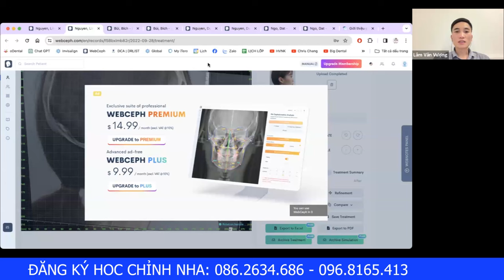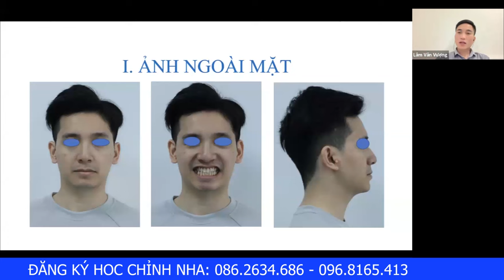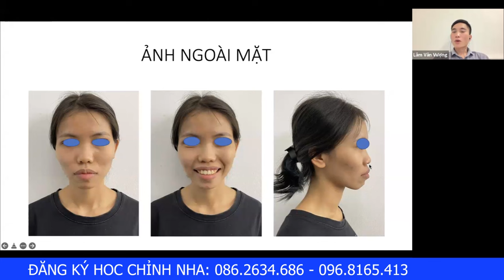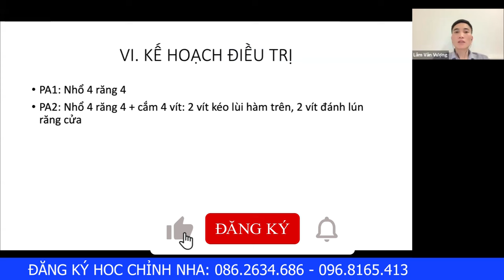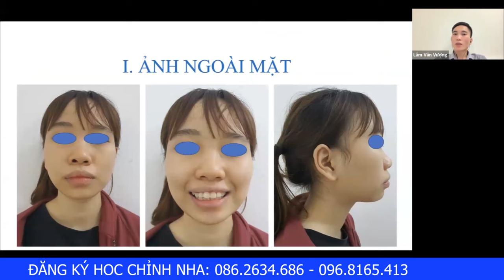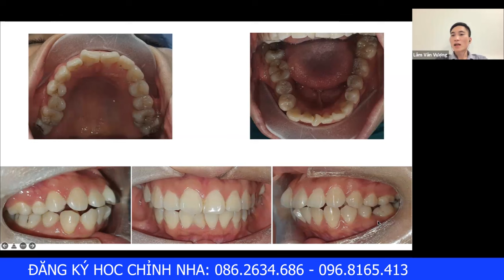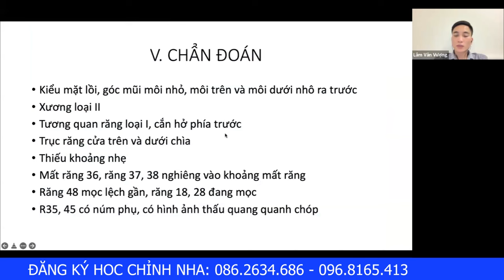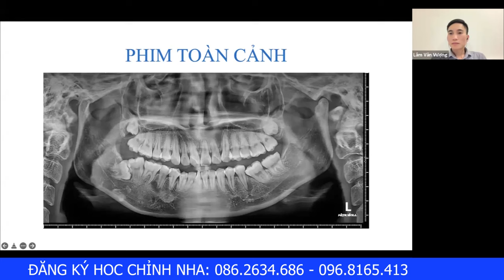Các Hướng Chẩn Đoán Cho Bệnh Nhân Chỉnh Nha P4